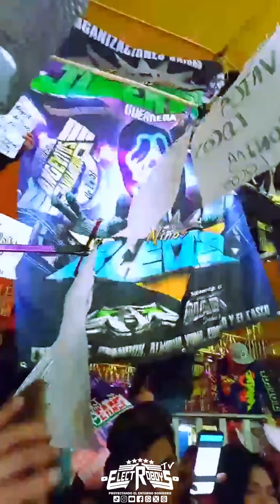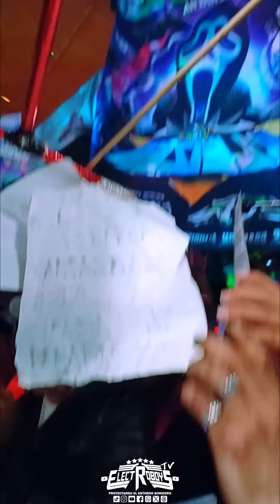Sonido Fantasma En San Pedro Totoltepec, Toluca 2024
✅➖ Aniversario De Sonido Rolly Mix ➖✅
⭐➖ SONIDO FANTASMA ➖⭐️
⭕➖ San Pedro Totoltepec, Toluca ➖⭕
🟣➖ 17-Agosto-2024 ➖🟣

🚫Lα Cσpiα Dε Estε Vidεσ, Sεяα Dεnunciαdα🚫